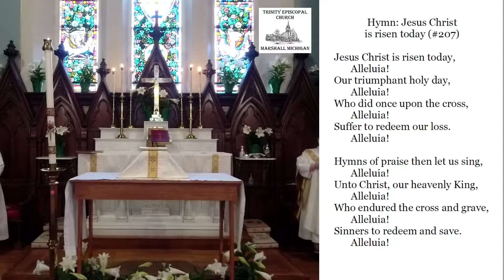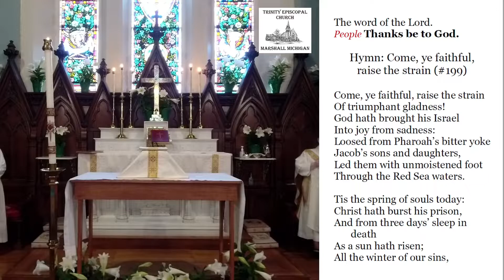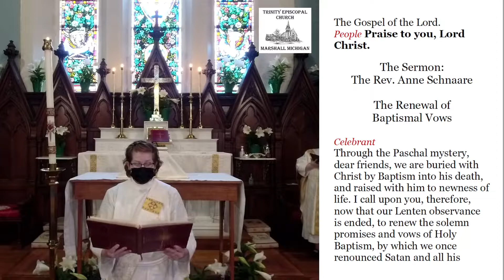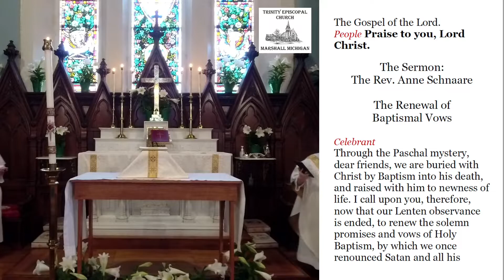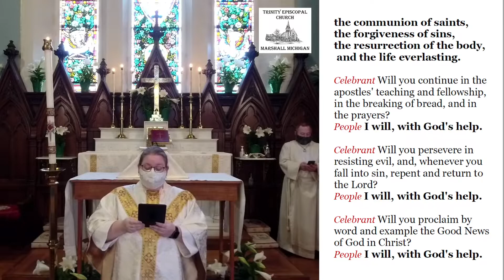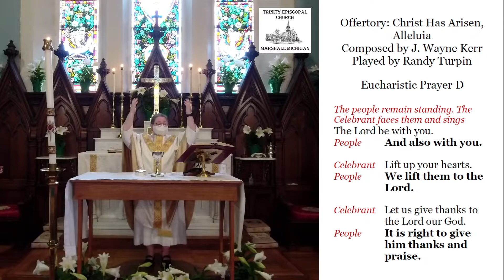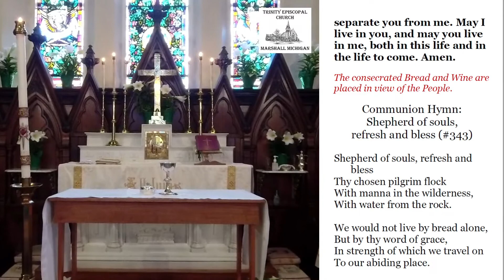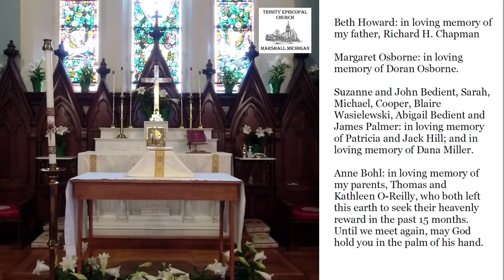Easter Day - Holy Eucharist, Rite II